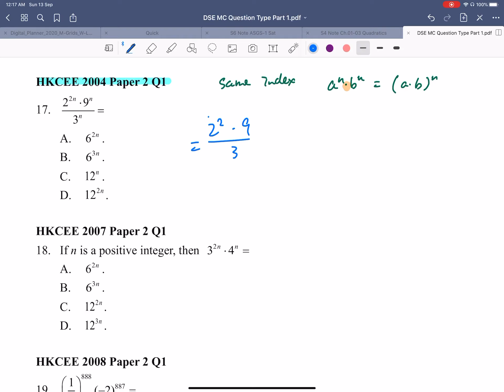HKCEE 2004 Paper 2 Q1 (same index)